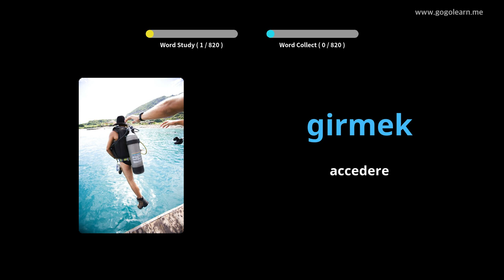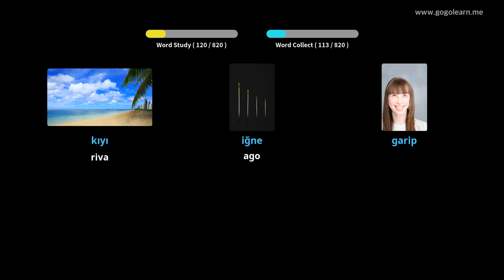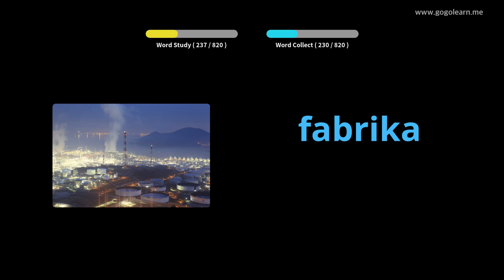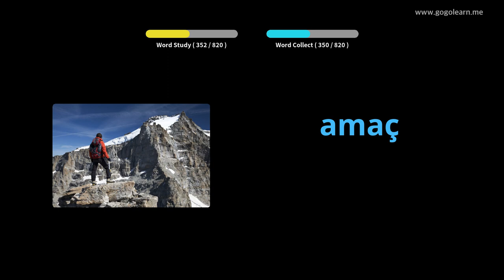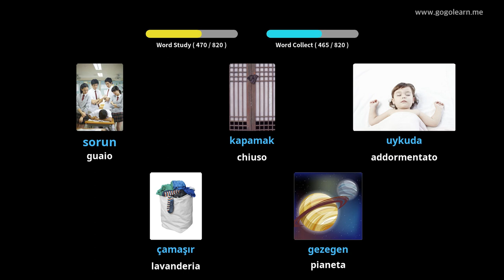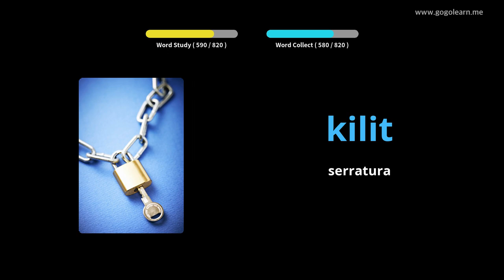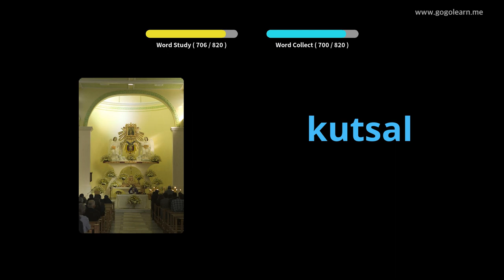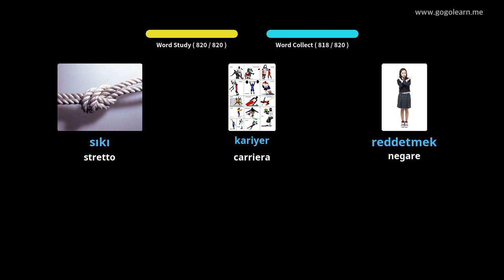Impara il Turco Attraverso Le Immagini |Vocabolario Turco Scuole Medie | Golearn